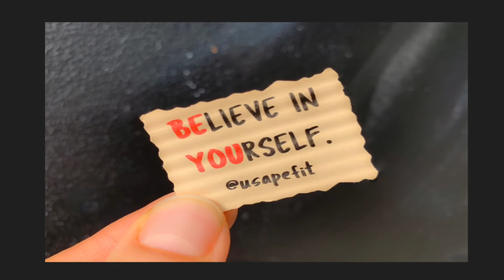The first step towards getting somewhere is to decide that you are not going to stay where you are.